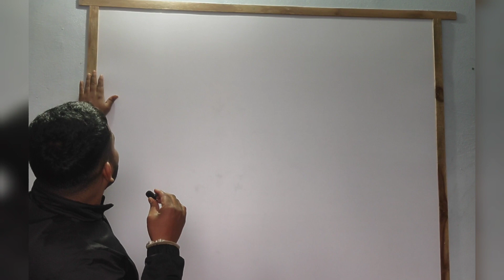Welcome to Current Shiksha - एक नई शुरुआत | White Board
Welcome to Current Shiksha - एक नई शुरुआत
White Board